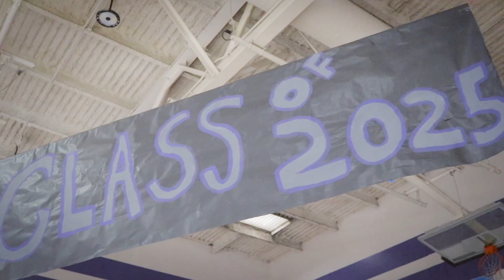WUHS ASB Homecoming Rally 2022 | Highlights